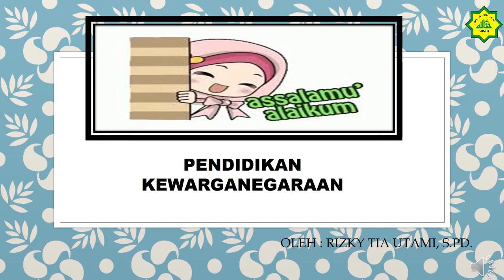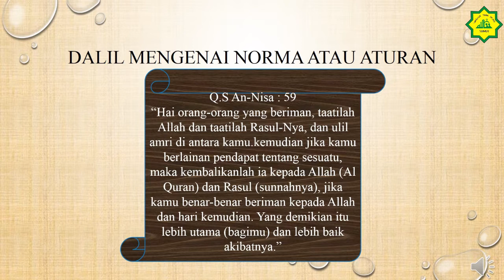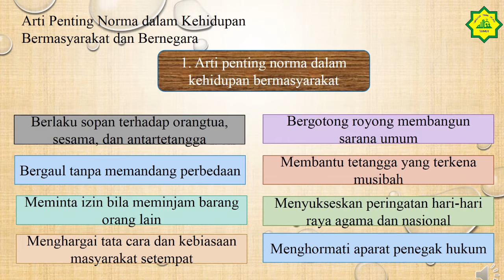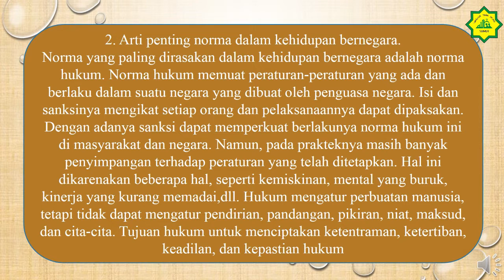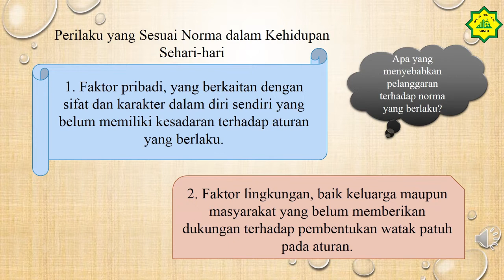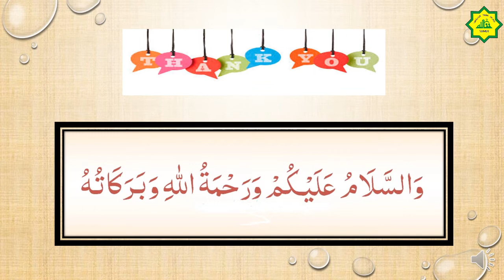Kelas VII Mapel PKN Eps 5 Tentang Norma dan Aturan